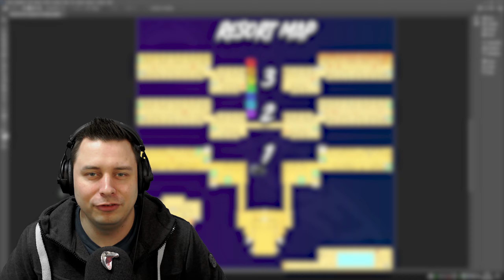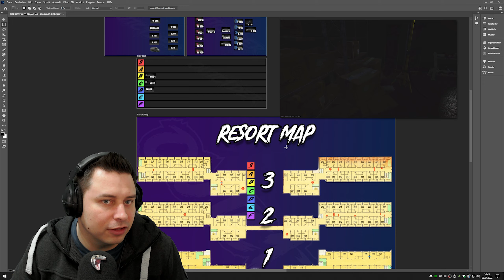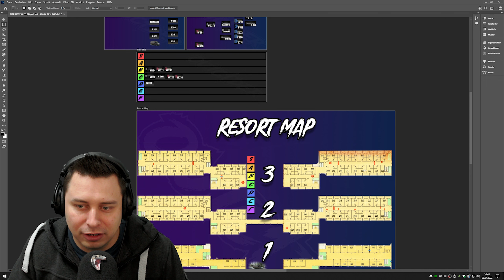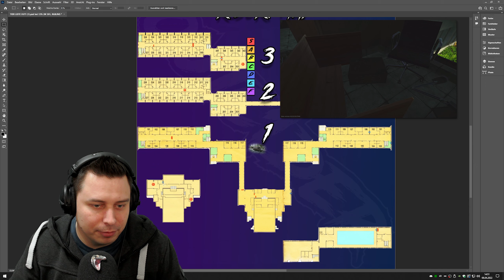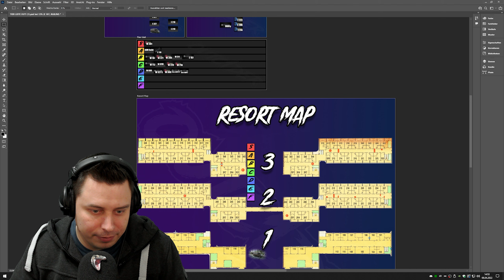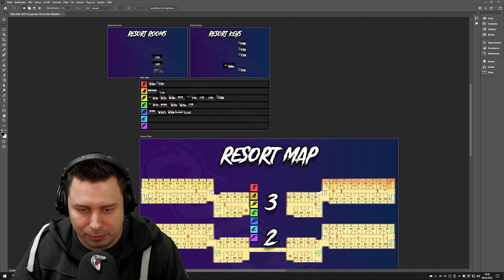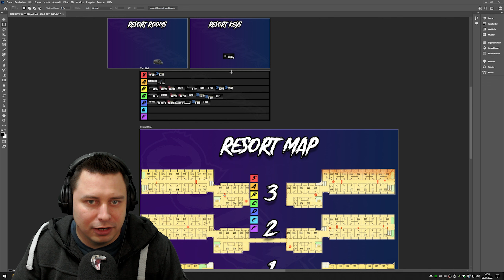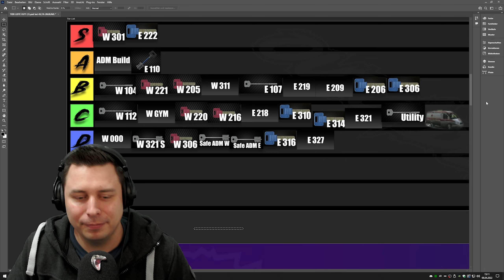Die besten Lootspots im Resort! - Escape from Tarkov Deutsch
S - F Tierlist Ranking aller Keys und Räume im Shoreline Resort, sowie ein mini Guide für jeden Raum und Lootspot! - Escape from Tarkov Gameplay Deutsch

0:00    Intro

1:24    West 104
1:44    West 112
2:11    West 000
2:41    West Gym (Keller)
3:21    West 221 (w222,w218)
4:06    West 220
4:40    West 216
5:06    West 205 (w203)
5:45    West 321 (Safe)
6:12    West 311
6:40    West 306
7:04    West 301
8:02    Admin Building
9:45    East 110 (Key with blue tape)
10:13  East 107
11:10  East 222 (e226)
11:54  East 218
12:23  East 219
12:41  East 209
13:08  East 206 (e205)
14:00  East 306 (e308)
14:23  East 310
14:40  East 314
15:05  East 316
15:21  East 321
15:49  East 327
16:14  East 328 (utilty key)
16:53  Krankenwagen

17:45  Tierlist Übersicht / Outro

Credits:
● Soundedit/Graphics by Over_9000